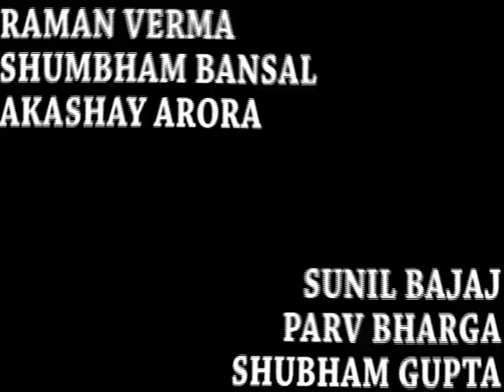SGTBIMIT -B3 boys official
Sgtbim&it annual day 2014